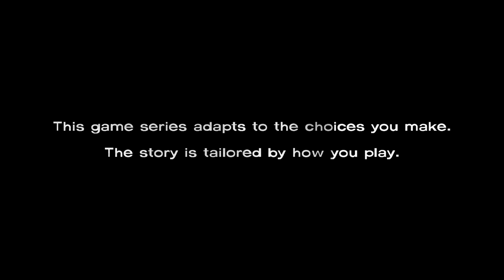Walking Dead Walkthrough Episode 1 Part 1 ( PC / Xbox360 / PS3 )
Hello everyone, I'm VanillaBlast and I'll begin this series right now.

[This video is a presentation of Walking Dead, Telltale Games production. The video is made to entertain the public and to show them game's content. I have all rights to upload and use in-game footage with an entertaining purpose.]